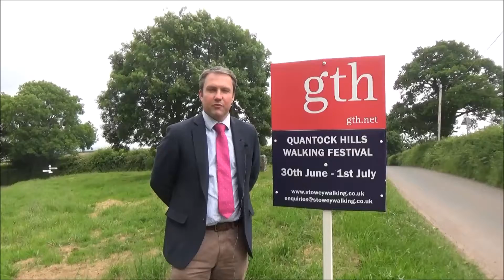Quantock Hills Walking Festival 2018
Join us for this year's Quantock Hills Walking Festival here in the Quantocks. Walks for all ages and abilities.